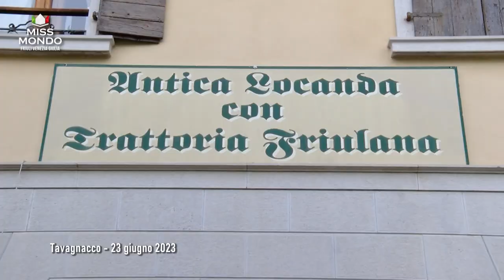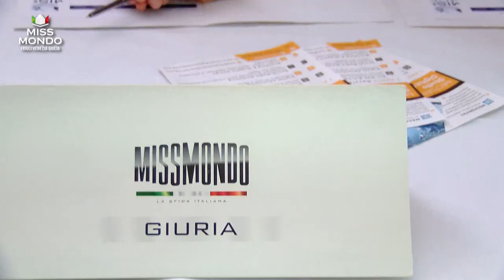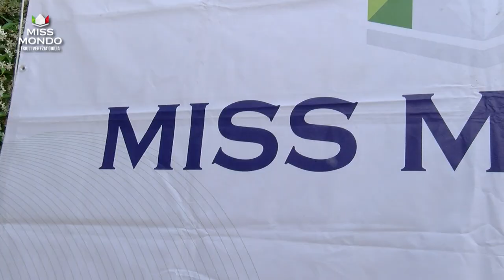MISS MONDO 2023 | FINALE REGIONALE | 25 giugno 2023 | Tavagnacco